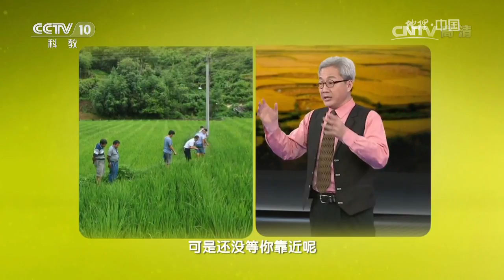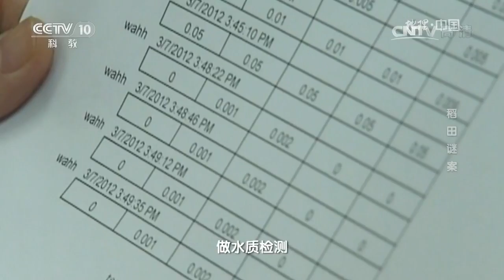20170521 地理中国 生物多样性日系列·稻田谜案